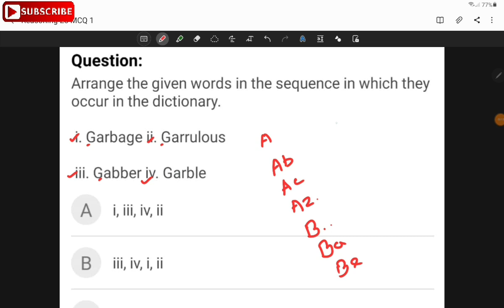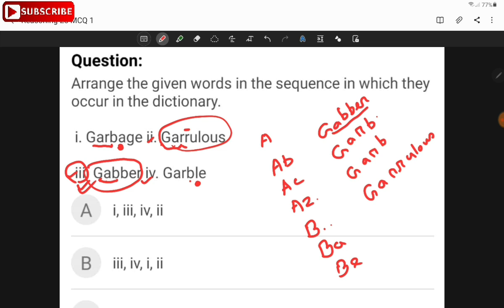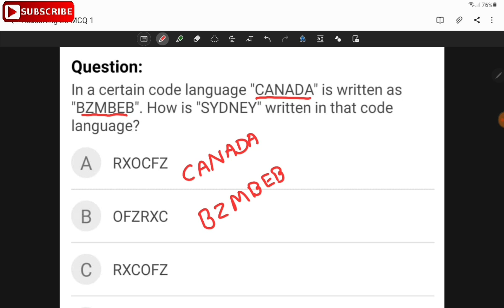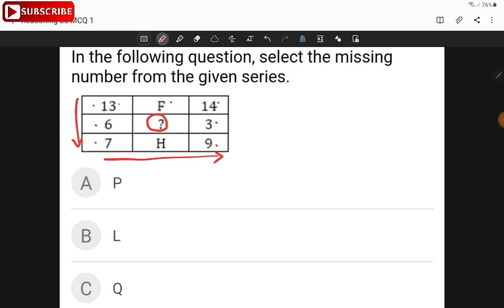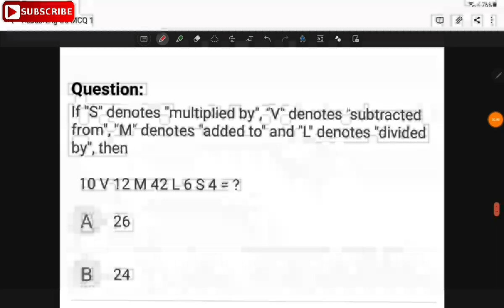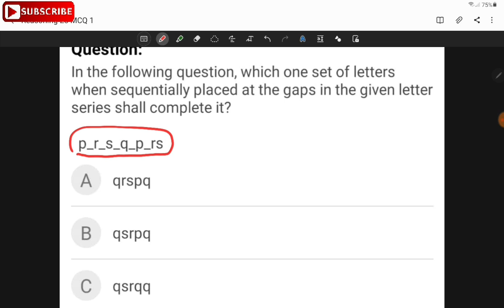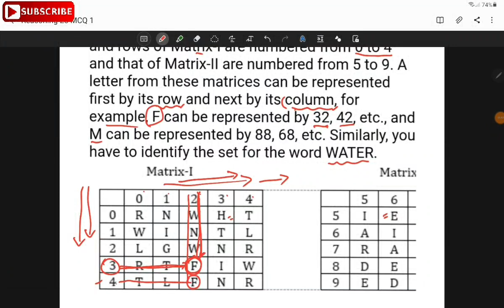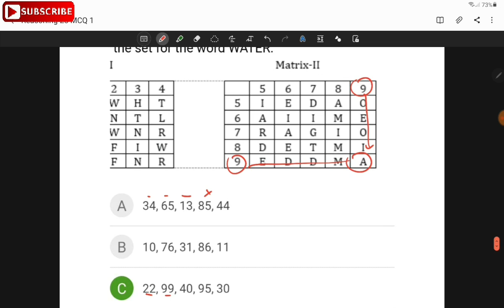Reasoning অসমীয়াত for Asssm Police, SSC GD & Other Exam (Part=3)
SSC GD 2021 Exam Guide Book

25000 Question Answer Guide eBook PDF for All Assam Competitive Exam 2021 কিতাপখনৰ লিংক -

12 Topic Maths for All Assam Exam (File Size 1GB) (Rs.129)

Timecodes
0:00 - Introduction